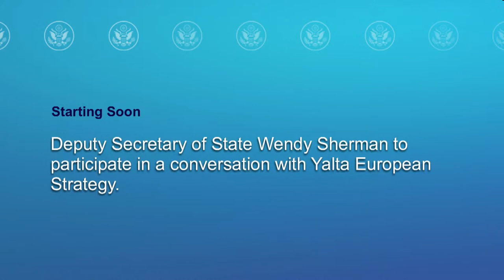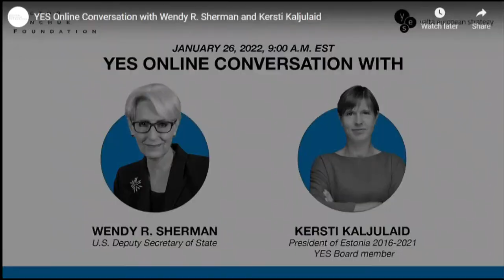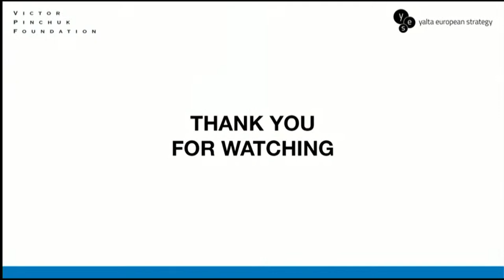Deputy Secretary Sherman to participate in a conversation with Yalta European Strategy - 9:00 AM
Deputy Secretary of State Wendy Sherman to participate in a conversation with Yalta European Strategy